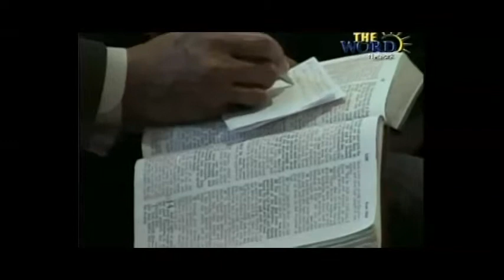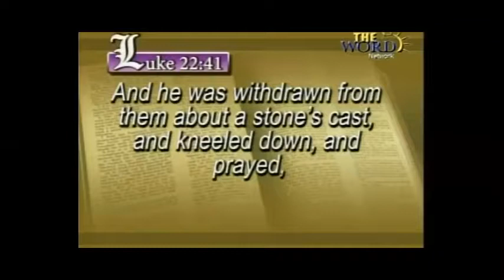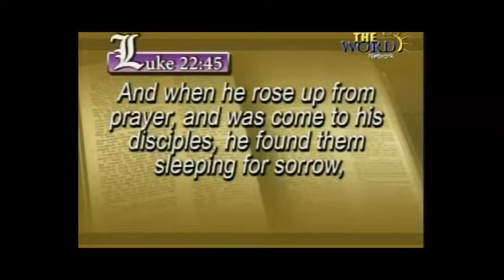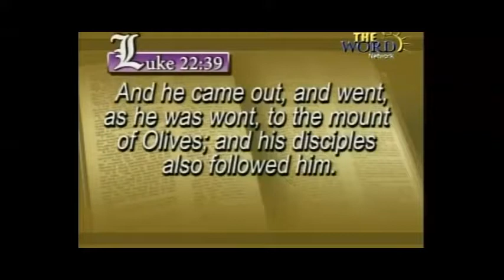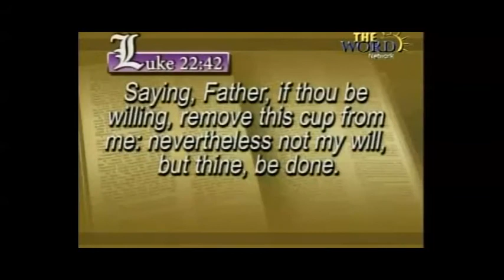Church of Christ Sermon: Jesus Prays